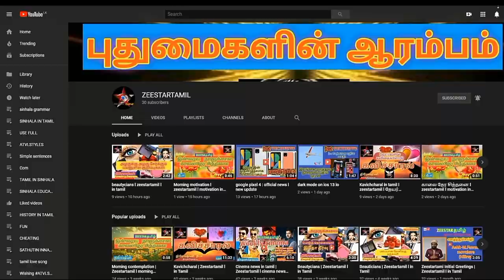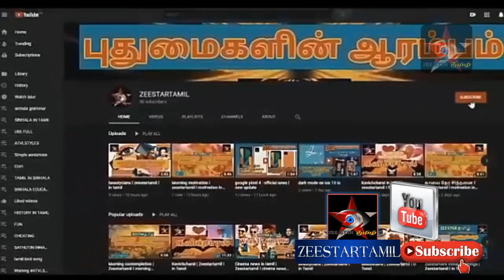Srilanka news today |Srilanka tamil News